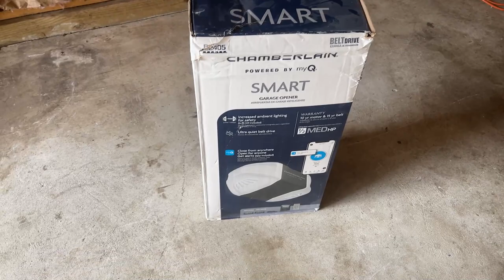Questions You SHOULDN'T Ask Your Girlfriend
This is Questions You SHOULDN'T Ask Your Girlfriend. I asked Alyssa a ton of questions that might have gotten me killed! Tune in to find out!

▶ Mission Statement:
My goal on YouTube YouTube is to provide the most entertaining content I can while being a role model for those who need one. This channel is here to reach the world and change lives. Anyone can be themselves here on the channel and they will not be judged. I want this channel to leave a lasting impact on anyone who views it.